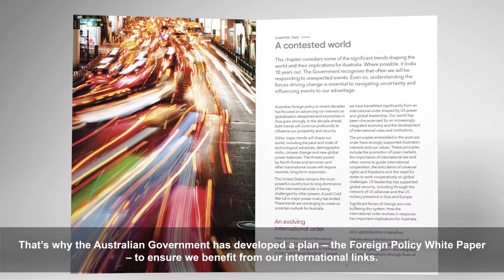The White Paper in Brief